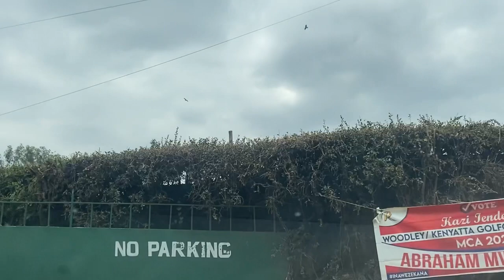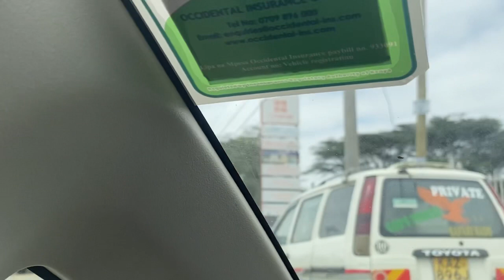PART 2 | Discussing The American Dream With My Kenyan Driver | Headed To Toi Market! 🇰🇪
There's an awakening happening where African Americans and people throughout the African Diaspora are being pulled to connect back to Momma Africa.  There are Black Expats who are coming to the continent every day. Africa is the future of the world.  It's time for black women and black men to heal and return to who we are as a people.
I hope you enjoy this video.  Peace and Blessings to each and every one of you.

Journal To Your Higher Self-Journal Workbook